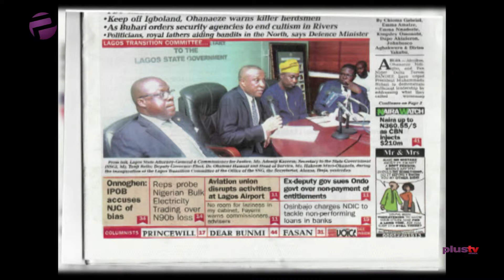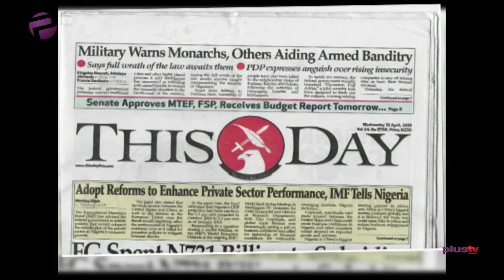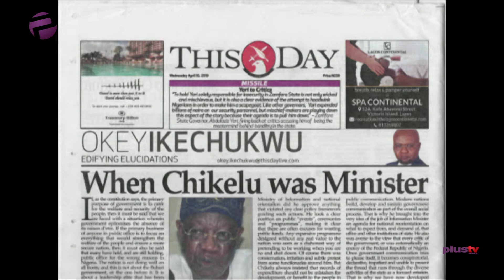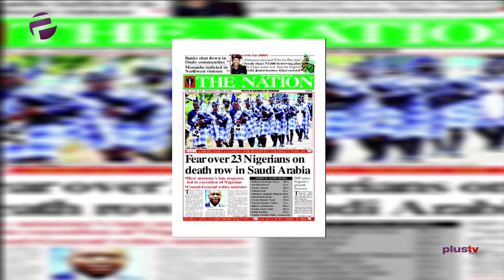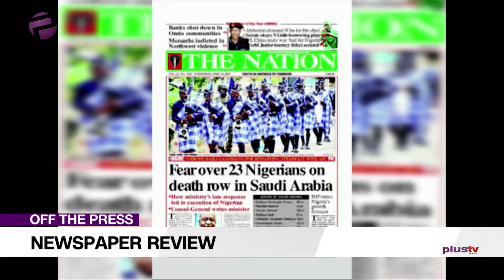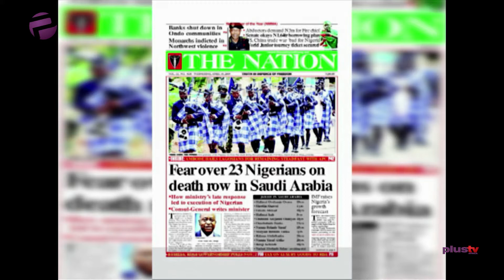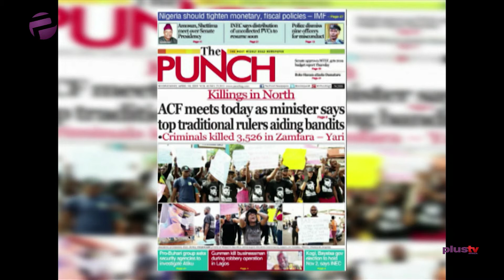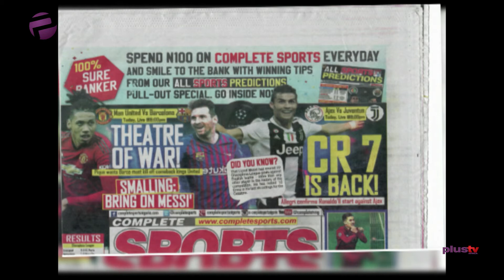Abductors of Fire Service Boss Demand N200m (Off The Press, 10th April, 2019)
Gbolahun Olojede and Samson Oloyede joined Tokunbo Taiwo to review the biggest stories in Newspapers today.

Connect with PlusTVAfrica